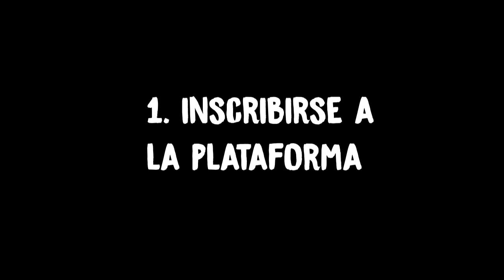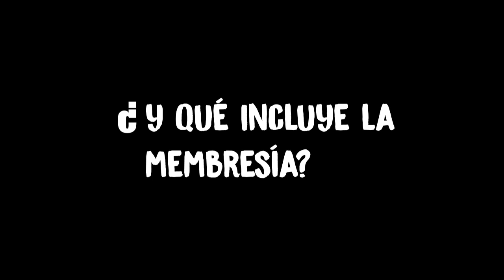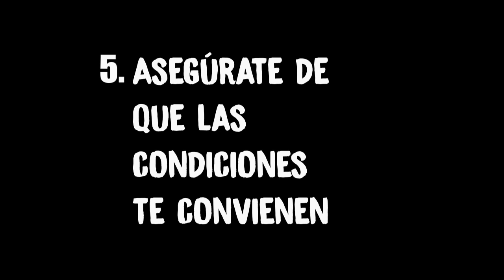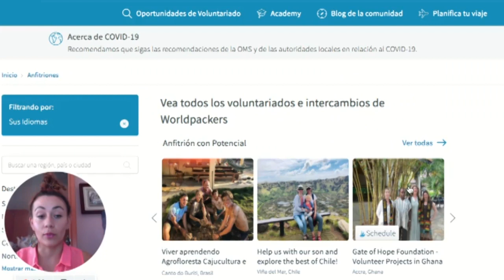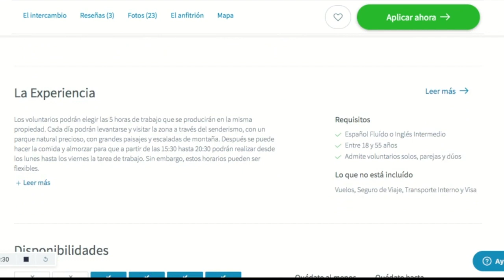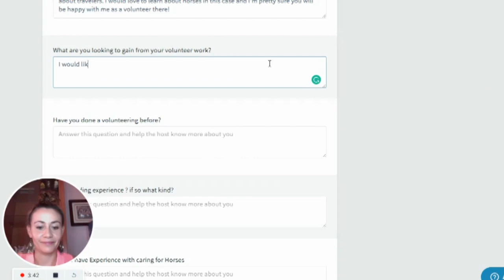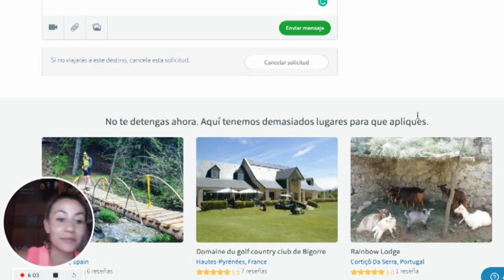⚠️¿Cómo conseguir VOLUNTARIADO con WORLDPACKERS en 2024? 👉 Tutorial paso a paso (¡FUNCIONA✅!)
⚠️¡¡¡Pagar membresía no asegura el voluntariado!!! Aquí te doy consejos para tener aplicaciones exitosas. Además... 👇👇👇

01:15 Pasos para que te acepten a un voluntariado
02:22 Pasar varias aplicaciones
2:41 Redacta tu aplicación de voluntariado PENSANDO EN EL ANFITRIÓN
4:32 Cumple con el tiempo requerido
5:12 Revisa muy bien lo que ofrece cada anfitrión, y a cambio de qué
5:50 Cómo usar la plataforma Worldpackers (APLICA PASO A PASO)

🔴OTROS VIDEOS SOBRE VOLUNTARIADOS:

👉 ¿Cómo hacer voluntariado con perro? + Tips para que te acepten RÁPIDO + Preparativos

- SACA UNA RESERVA REAL de vuelo SIN PAGAR el pasaje completo

- Descuento para hacer curso TEFL y certificarte oficialmente como profesor de inglés

- Kwai: @viejaqueviaja

Saludossssss🤗